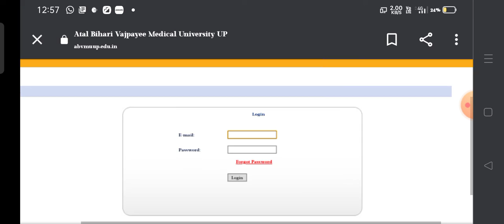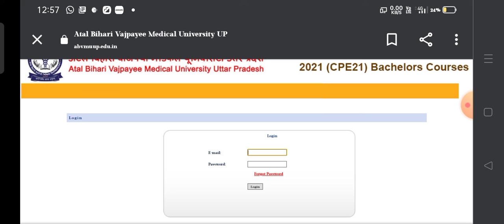Abvmu Paramedical result declared check the result